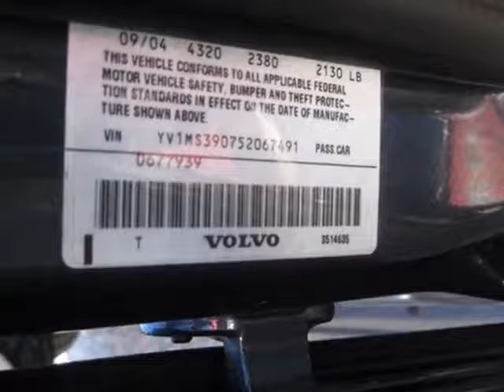2005 Volvo S40 2.4i Sedan - Jersey City, NJ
New Jersey State Auto Auction, Jersey City, NJ - 2005 Volvo S40